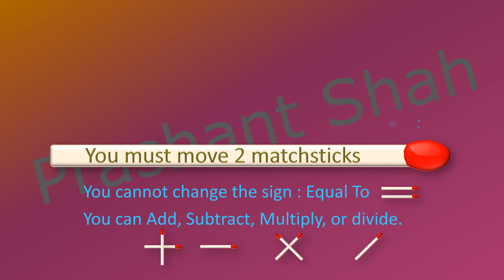7+9=9 Move 2 Matchsticks